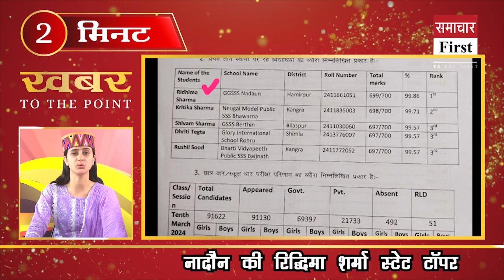Quickly watch 10 big news in 2 minutes in Pahari style.